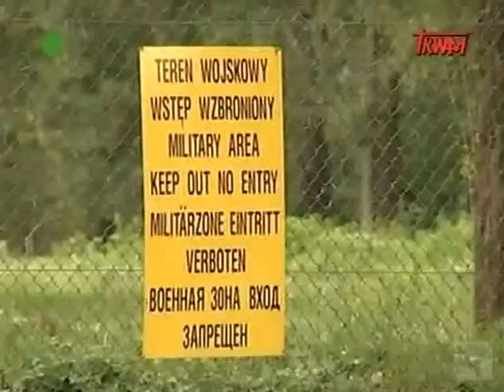Program rozwoju "obronności" Polski na najbliższe 25 lat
Strategiczny przegląd obronny Ministerstwa Obrony Narodowej - program rozwoju "obronności" Polski na najbliższe 25 lat